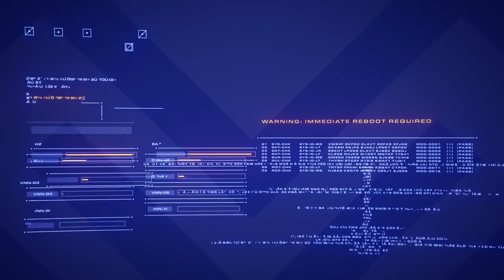Mainline Division | The Templin Institute